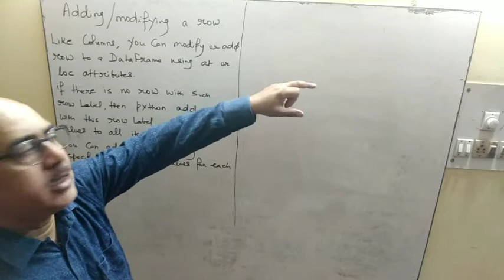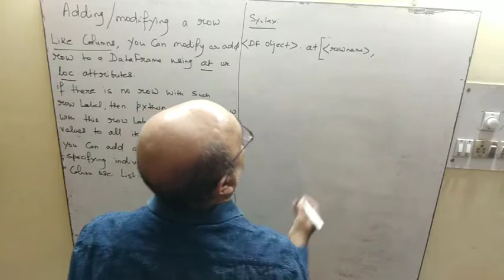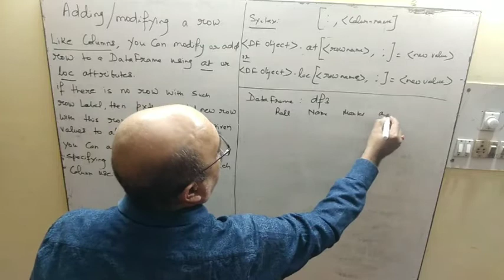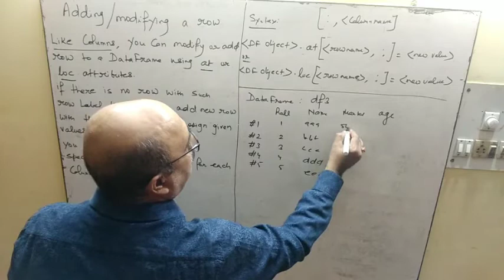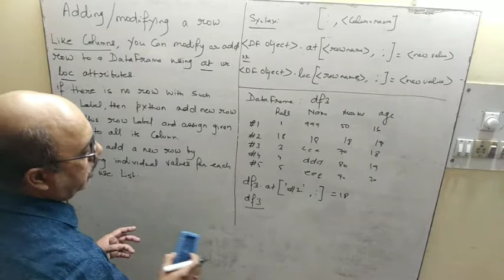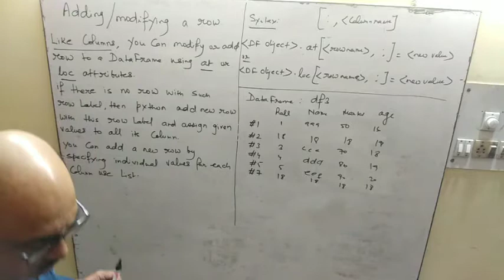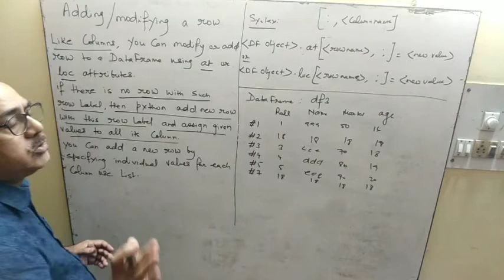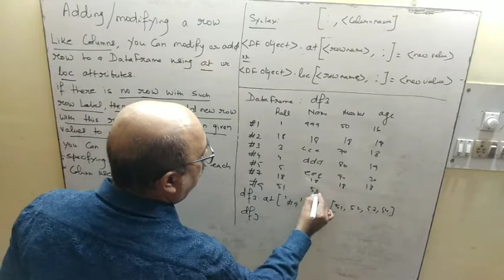Python| Adding/ modifying a row | class 12 IP